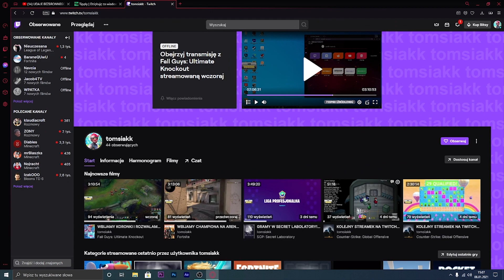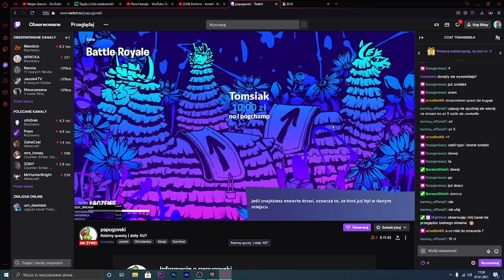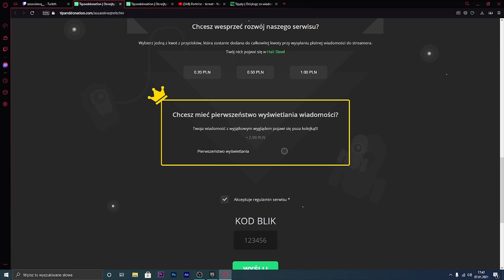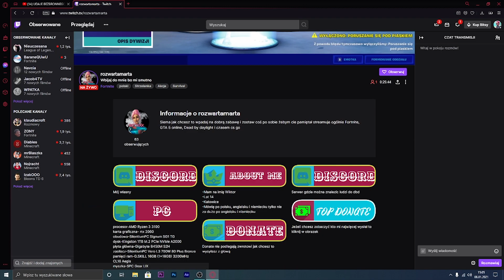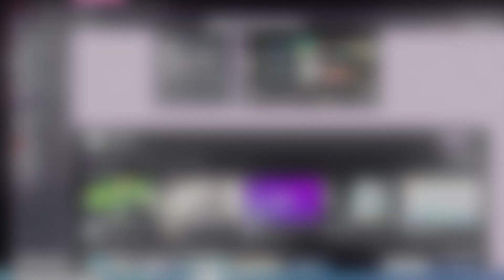WYKONASZ ZADANIE = DOSTAJESZ DONATE!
📌Rozwiń koniecznie opis!📌

Jeśli film Ci się spodobał to zostaw koniecznie łapkę w górę!👍 Zostaw też subskrypcje jeśli jesteś nowy na kanale oraz walnij w dzwonek, aby otrzymywać wszystkie powiadomienia z mojego kanału!🔔

Sprzęt💻
Komputer💻Kiedyś się o nim rozpisze :)
Mikrofon🎙Novox NC1- Game
Klawiatura ⌨ Apex 5 US
Myszka🕹 Rival 600
Słuchawki🎧 Arctis 3 - Black

Programy📟
Do nagrywania🔴 OBS Studio
Do montażu🎥 Adobe Premiere Pro
Do grafik💻 Photoshop